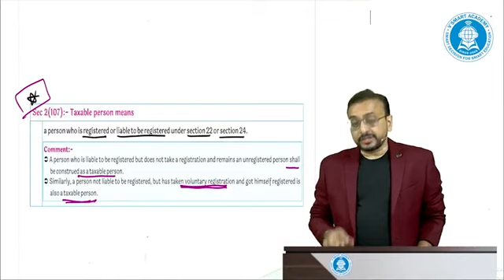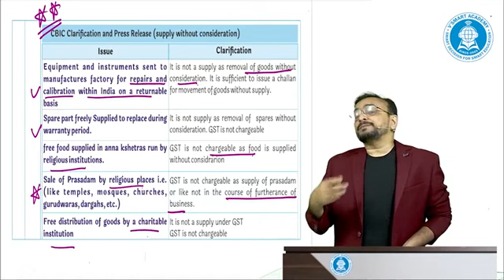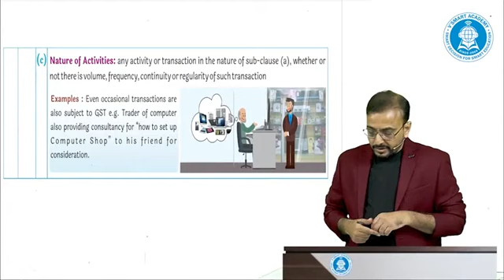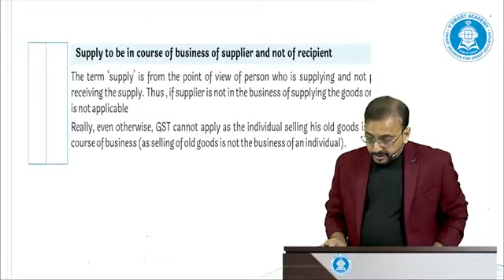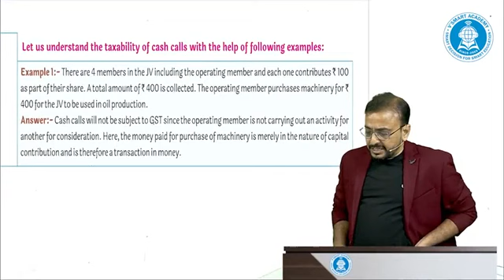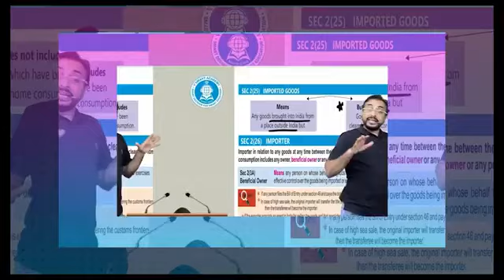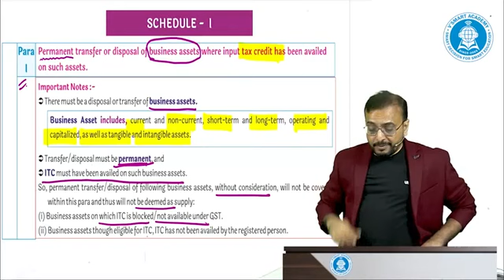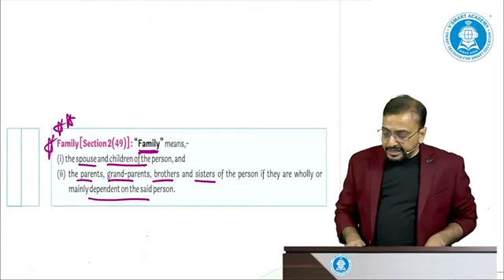Demo 04A | CA CMA Final IDT Regular May/Nov'24 | Regular Batch | By Vishal Bhattad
Welcome to an exciting journey towards conquering the CA CMA Final IDT examination!

In this video, we bring you the first glimpse of our comprehensive Regular Batch for the May/November 2024 exams.

DT & IDT Combo Batches (BB Sir + VB Sir)  - Select Combo Filter